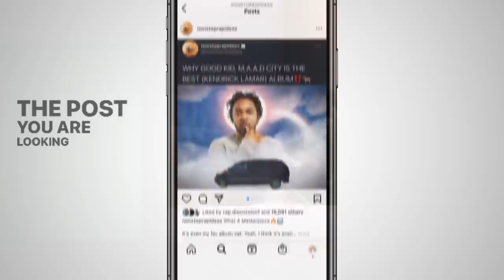BAD vs GOOD vs GOAT Rappers! (2022)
In this video, I showcase what I (in my opinion) feel are some bad, good and GOATs in the rap game. This is an updated version of a video I did in 2021.

** FOLLOW @nonstoprapideas on INSTAGRAM !!!